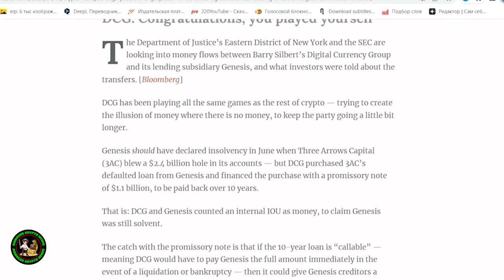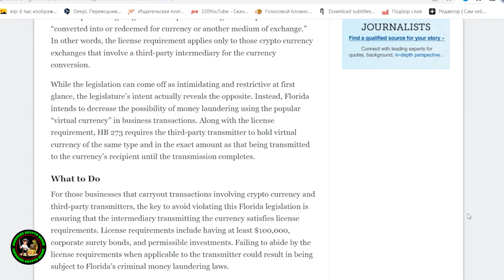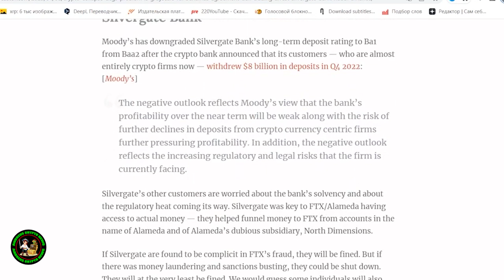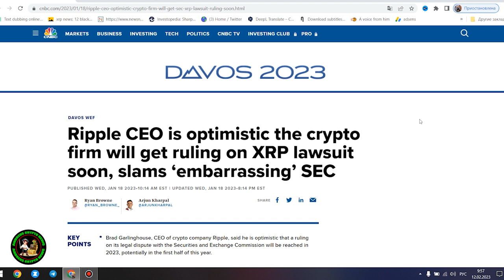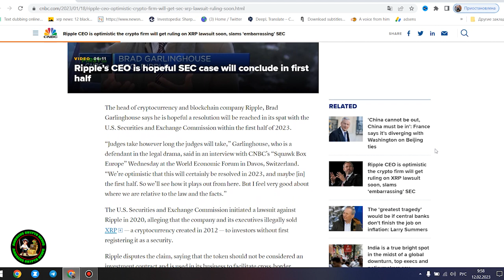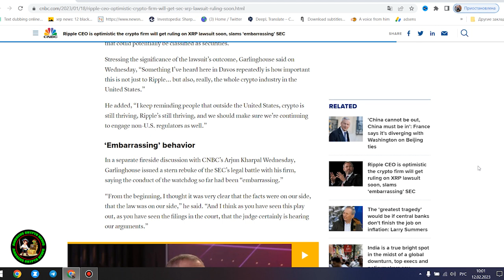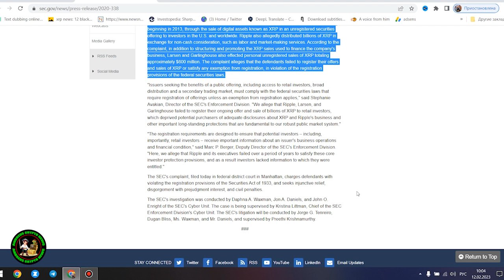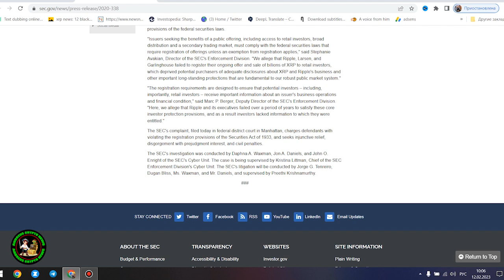🚨XRP 10,000% GAIN MYSTERY💥💣NO ONE WILL BELIEVE IT, UNTIL IT HAPPENS🚨RIPPLE XRP NEWS TODAY